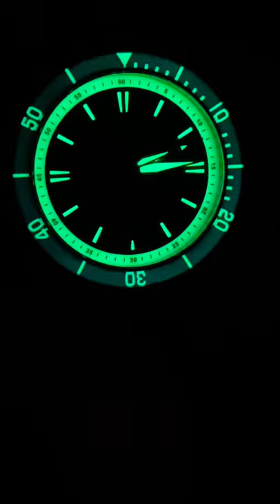Watch Of The Day! The Tsao Baltimore Torsk Diver! Turns Watch Of The Night! What's On Your Wrist!?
Quick watch of the day! Turns watch of the night! The Tsao Baltimore Torsk Diver! My watches from Tsao Baltimore truly are some of my favorites! The patina bronze case on the Torsk diver paired with a beautiful dial and some of the best lume out of all of my watches really make it a favorite! What's on your wrist!?

If you're thinking of signing up for Watch Gang here's the link!

From time to time I sell off some of my watches to keep the channel going check out what I've got for sale on ebay! Maybe you'll score a deal!

watch gang black watch gang review mens fashion just one more watch watch gang black tier watch gang wheel spin grail $99 watch black subscription  tag tuesday watch gang unboxing watchgang platinum  316l stainless brushed stainless